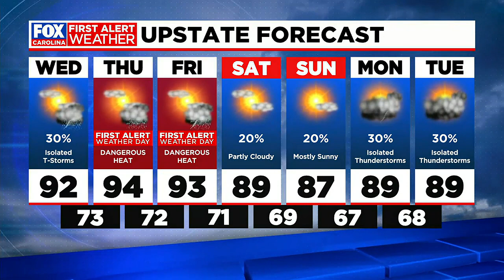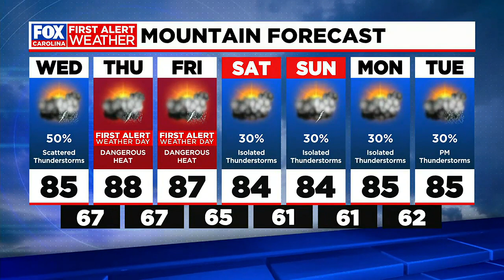Kendra's Tuesday night forecast